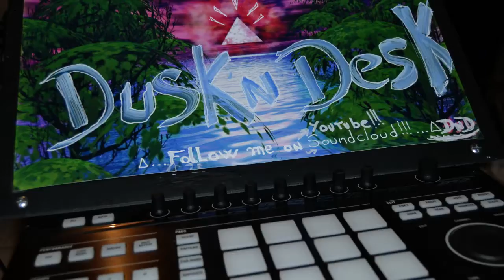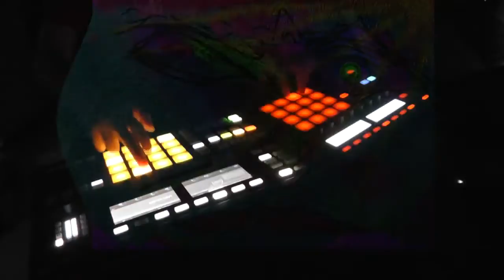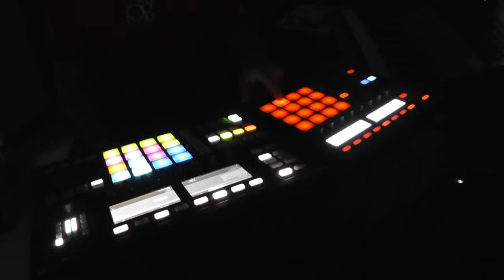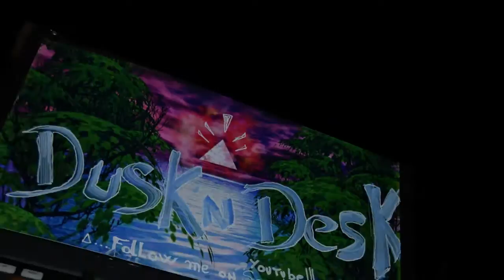2x Maschines Finger Drummin Jam - DusknDesk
Voici une seconde vidéo de finger drumming en français dans la description svp, cette fois-ci avec (toujours des erreurs , des boulettes et de conséquents progrès à faire. inévitablement) une maschine MK1 pour Dusk la main gauche et une maschine studio bigarrée pour Desk la main droite. embarquées dans un petit jam electro...La prise de vue étant bigrement statique, je vous ai mis des petits dessins pour ...disons...tenir le coup ;) .dernier détail c'est le micro du caméscope qui capte les enceintes...mais lui ne s'en sort pas si mal...